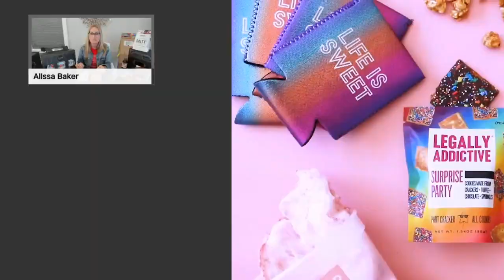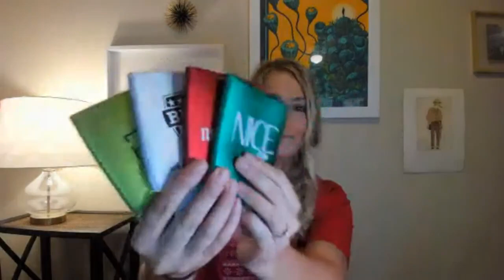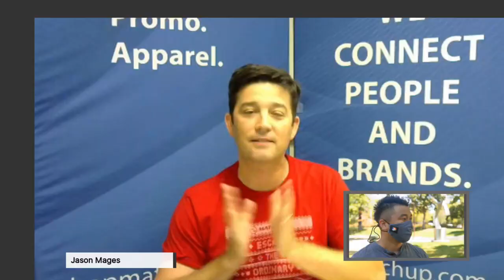Live with Match-Up: Holiday Edition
Match-Up Virtual Holiday Tradeshow from October 2020